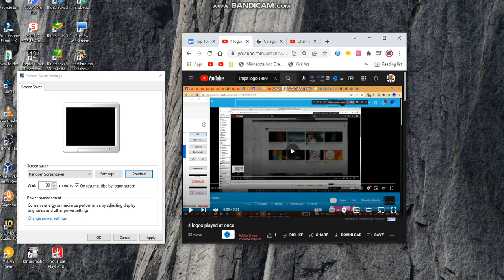5 Logos Played At Once